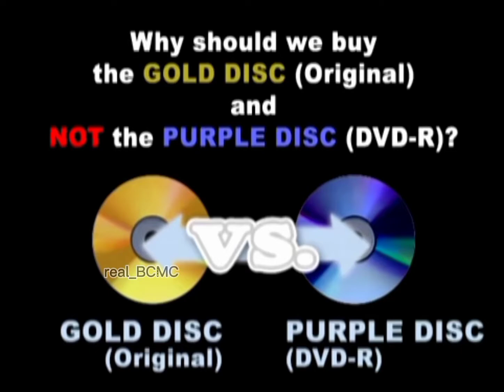DVD-R Anti-Pivacy but it's different than original